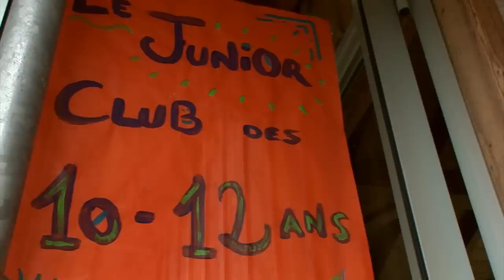ANIMATION KID CAMPING CLUB ENFANT AIROTEL CAP FERRET ARCACHON GIRONDE AQUITAINE FRANCE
Un camping ou l'enfant est roi, tout est à leur disposition au Camping Les Viviers !
Camping or the child is king, everything is available to the campsite Les Viviers !
Camping of het kind is koning, alles is voor hen beschikbaar!
Camping oder das Kind ist König, alles ist ihnen zur Verfügung stehenden!
Cabañas o el niño es el rey, todo está a su alcance